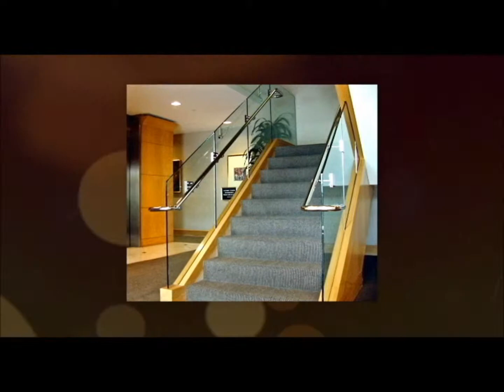WELCOME TO SGAW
Aluminum windows_doors _shower doors and glass door hardware
Our main focus is on the finest quality custom and stock Prodcuts

SGAW We have been serving home owners and building contractors since 1986. We are experts in everything aluminum and glass.